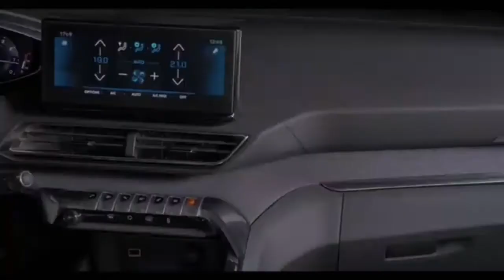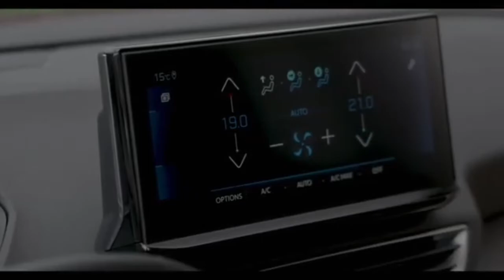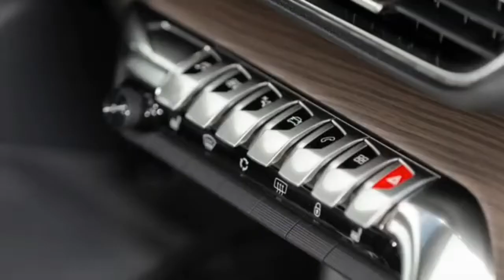2021 NEW Model Peugeot 5008 | interior facelift